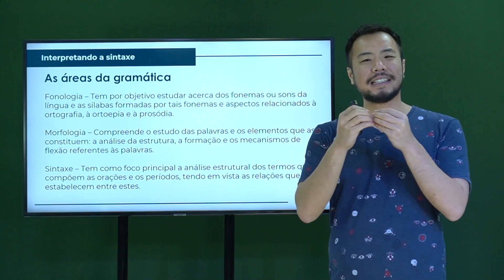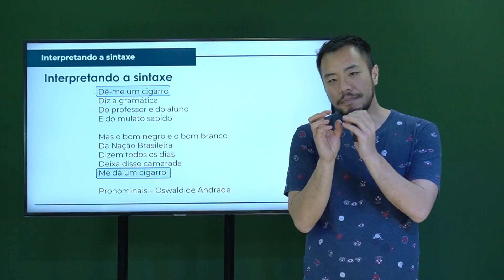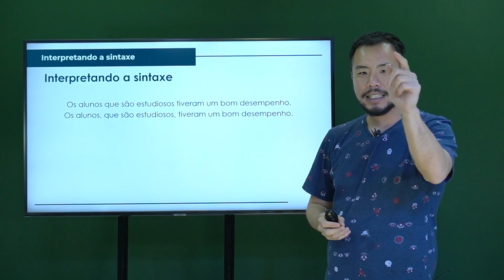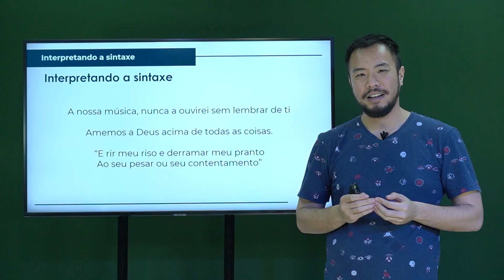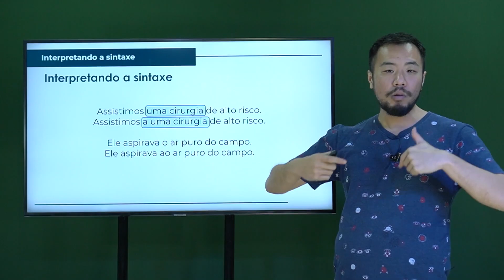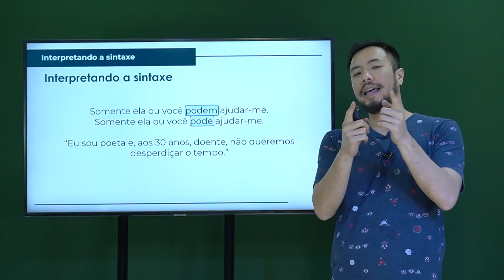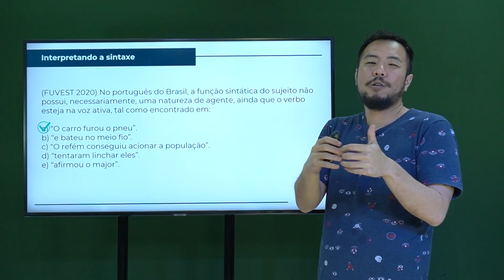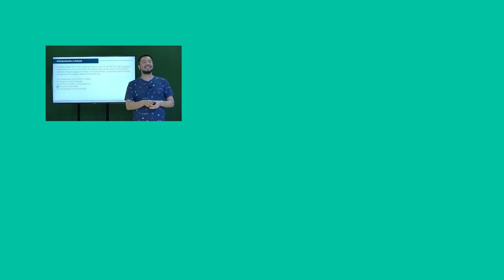Aula de Interpretação Textual | Interpretando a Sintaxe - Professor Toba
A sintaxe é uma parte essencial da gramática que faz o estudo das palavras dentro das frases e também das orações. O professor Toba trouxe uma aula completa sobre intepretação a sintaxe!

➔ Com o Nota Máxima você se prepara para o ENEM e para os vestibulares mais concorridos, com os melhores professores do Brasil, em aulas separadas em trilhas de aprendizagem, feitas com muito planejamento pela nossa equipe pedagógica, para te deixar um passo mais perto da aprovação!